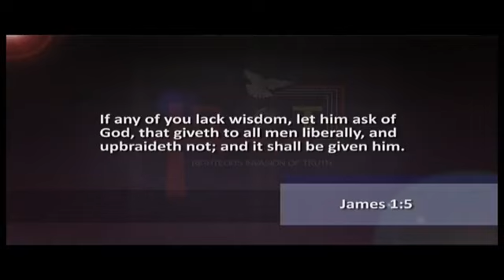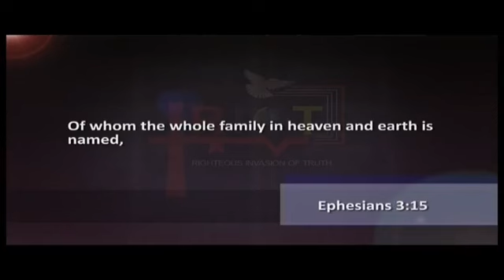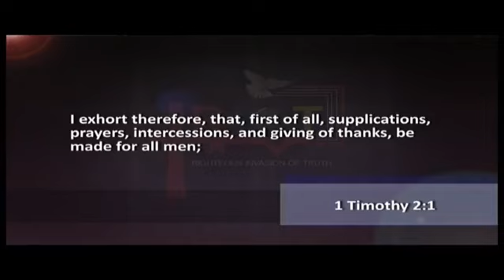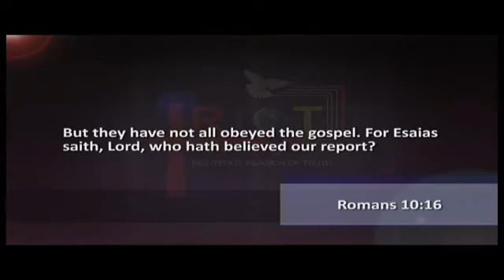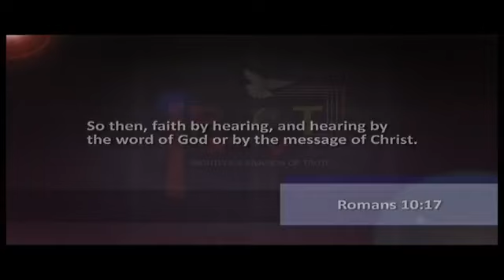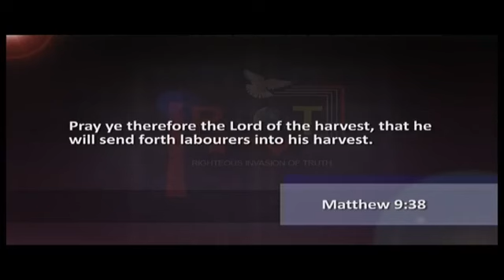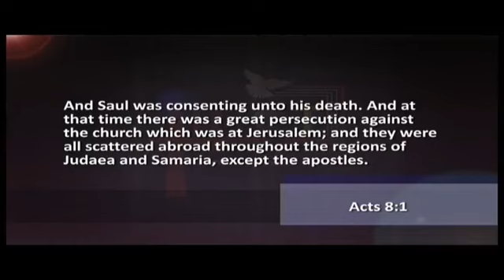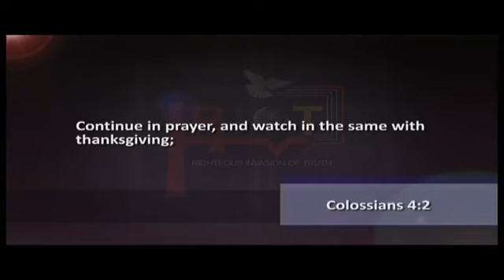Dr. Abel Damina| Prayers that Control Circumstances & Guarantee a Future